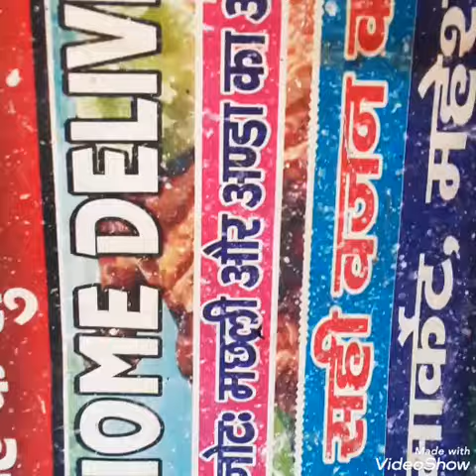sunday mega offer 50rs off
best mutton
best quality
best dry mutton